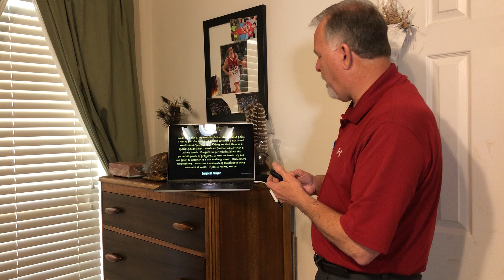45-#3 Weapon - Prayer + Touch - Spiritual Warfare & Prayer Power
What do you do when prayer is not enough?  One of the options is Spiritual Weapon #3 available to use: Prayer + Touch.  Examples of Spiritual Warfare and the awesome power of prayer.